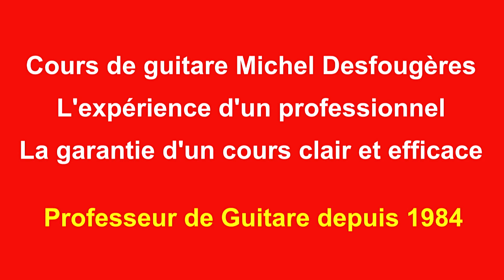SWEET GEORGIA BROWN - Démo picking pour mes élèves (et pour les autres ;o)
Cette célèbre chanson américaine de 1920 a été reprise par de nombreux artistes de jazz, pop ou rock. Voici un arrangement pour la guitare d'Alain Giroux que j'ai très souvent joué dans les cafés-concerts Bretons.           Michel Desfougères